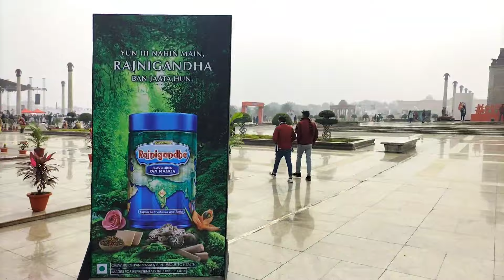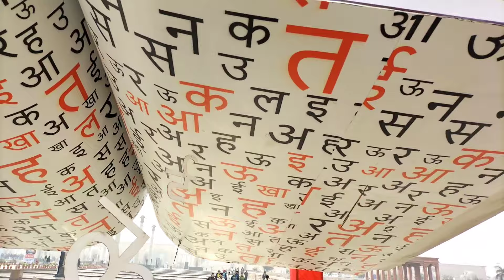😡बवाल हो गया Stage Show में || Akshara Singh || Engineers Vlog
Engineers Vlog
Lucknow Uttar Pradesh India
Engineers vlog ke vlog me akshara singh